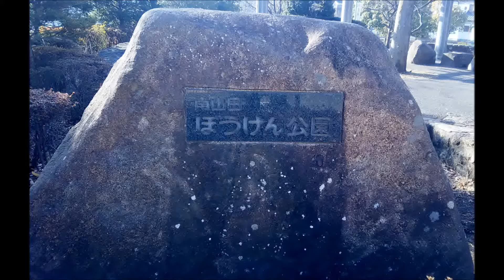ぼうけん公園 Adventure Park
ぼうけん公園